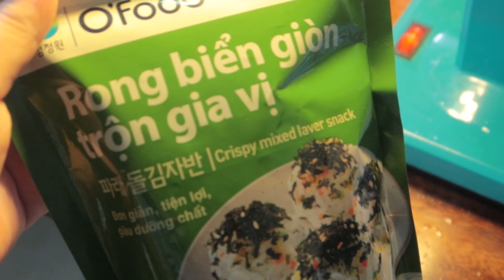TOKBOKKI CHO MỘT NGÀY MƯA. TOKBOKKI ON RAINY DAY.(Viet/Engsub)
TOKBOKKI CHO MỘT NGÀY MƯA. TOKBOKKI ON RAINY DAY.
Hôm nay là 20/10, mình chúc tất cả mọi người có một ngày lễ thật vui vẻ và ý nghĩa. Nấu vài món đơn giản để thưởng thức cùng gia đình trong ngày lễ đặc biệt này nhé.
Today is the special anniversary with all the women in Viet Nam. So I cook some dishes for my grandma, mom and my two younger sisters.

Title : Terrier Waltz
Artist : Nat Keefe with The Bow Ties
Genre : Country & Folk
Mood : Romantic